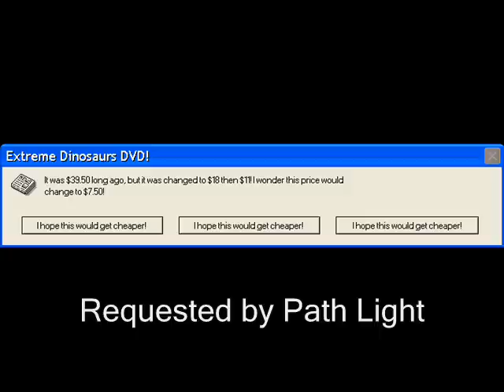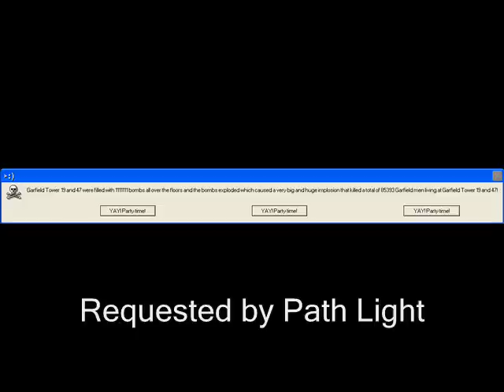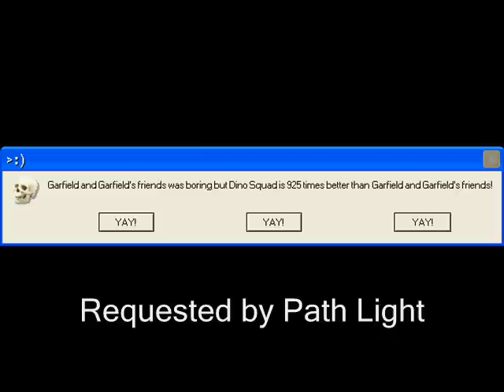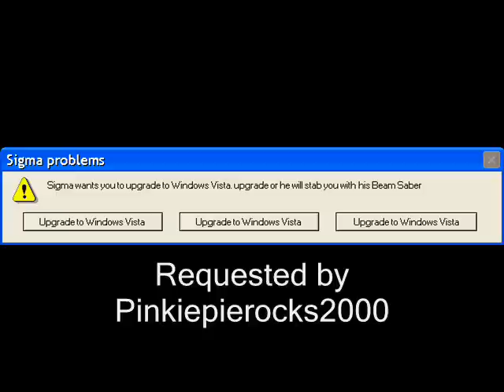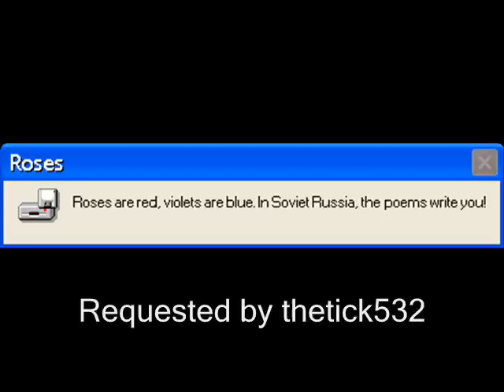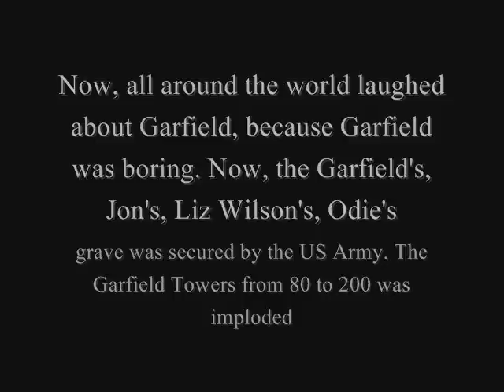Microsoft Sam reads Cool Errors S18EP6